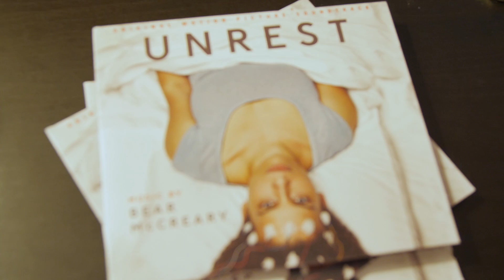Paparazzo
Bear McCreary is attacked by an overeager paparazzo on his way to sign two new CDs from Sparks & Shadows! Signed CDs of "Unrest" are available exclusively with purchase of signed copies of "Rebel in the Rye" from La-La Land Records:

Both records are available digitally at all major digital retailers and streaming services.